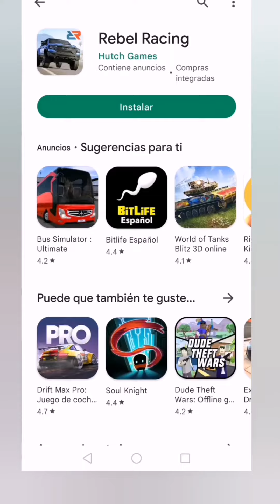ASÍ ES REBEL RACING JUEGO DE CARRERAS DE LA PLAY STORE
Hoy les diré que tal esta el juego REBEL RACING y si vale la pena descargarlo